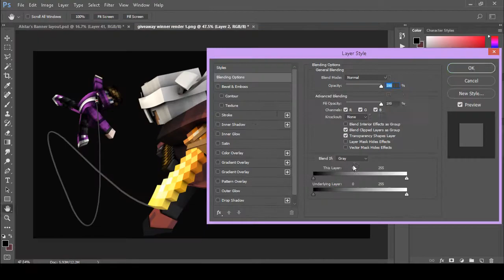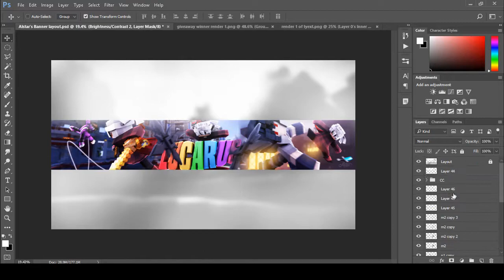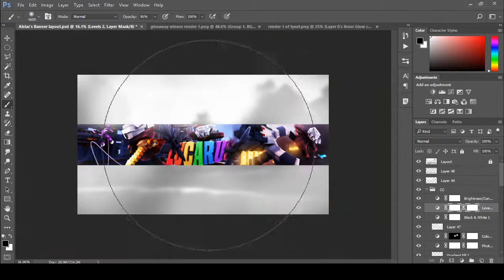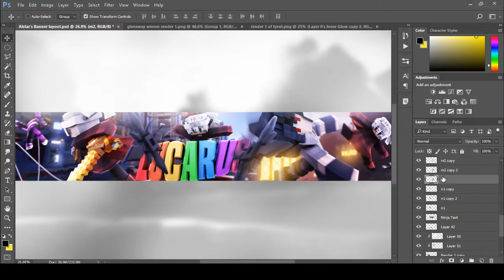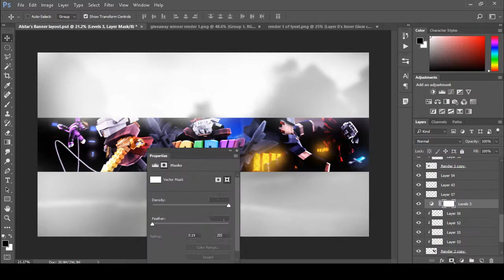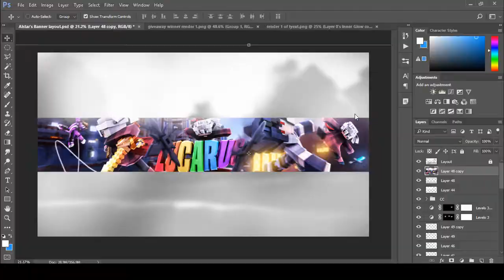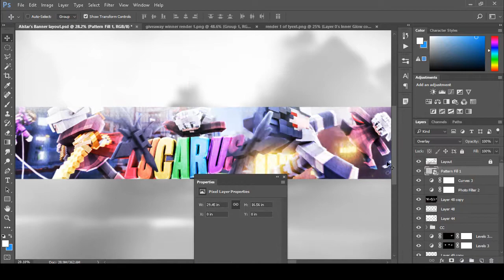Minecraft Banner Speedart - Lucarus (GIVEAWAY WINNER!)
Lets get up to 80 Likes for this banner!
[MORE INFO]
► HD Image:
Song:  Lauv - Reforget
· Intro made by Zak' arts, Mejor Creative, Valey
· Character rig - FMR 5.0
ALSO DM ME IF YOU WANT TO BUY.
-PLEASE DO NOT ASK FOR FREE GRAPHICS!!
Editing, Recording Software's: Sony Vegas Pro 13, Camtasia Studios, Adobe Premiere Pro CC 2017